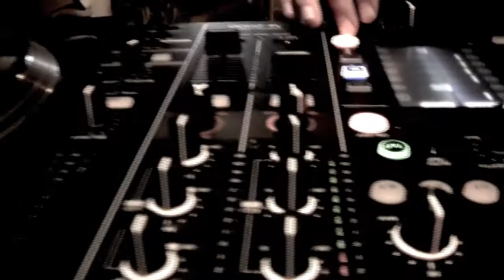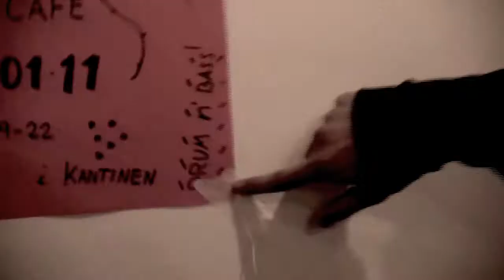[Fred Rick TV] Fanatic Sound @ Falko Café